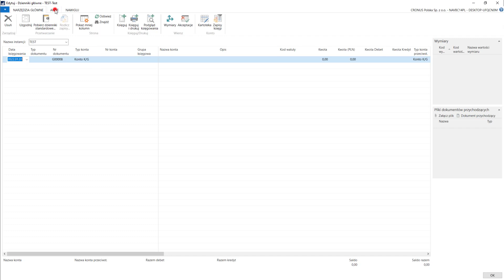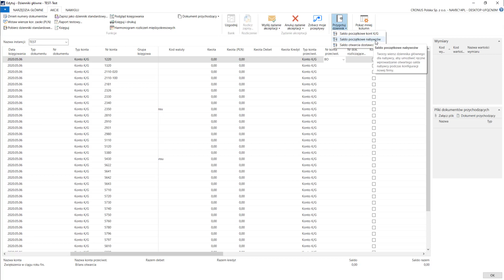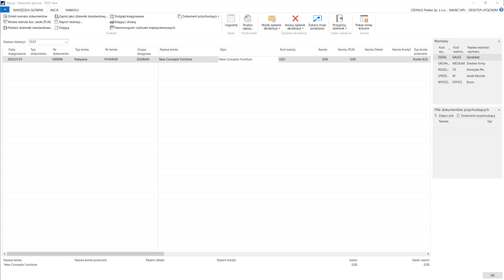1.2.16 Dzienniki główne/ Księgowanie bilansu otwarcia - Dynamics Business Central PL / NAV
Kurs: Zarządzanie Finansami - Podstawy
Dział: Dzienniki główne
Lekcja:  Księgowanie bilansu otwarcia

Przed nami setki filmów z serii:
1) Kurs: Zarządzanie Finansami - Podstawy
2) Kurs: Zarządzanie Finansami - Poziom zaawansowany
3) Kurs: Podstawy Navision
4) Kurs: Zakupy
5) Kurs: Sprzedaż